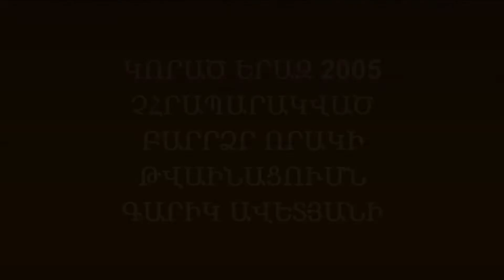Arshavir Movsisyan -Korac eraz 2005 /Չհրապարակված/